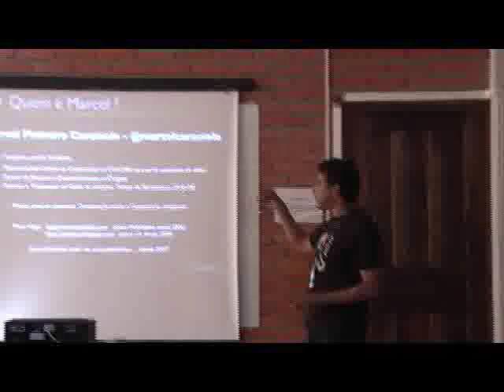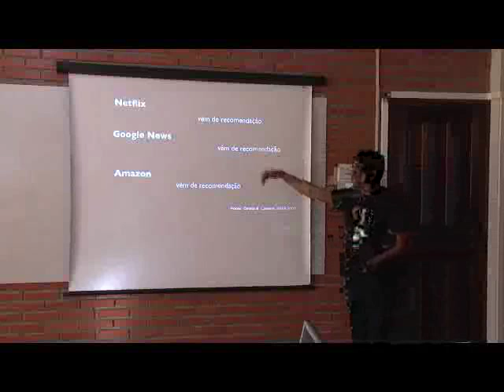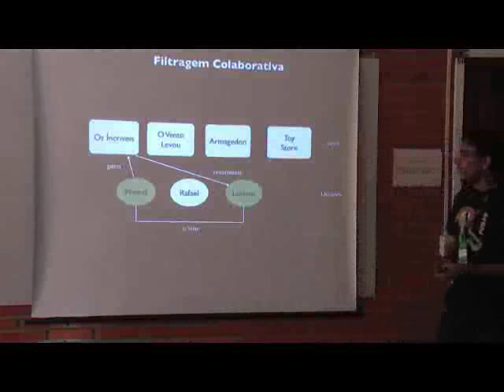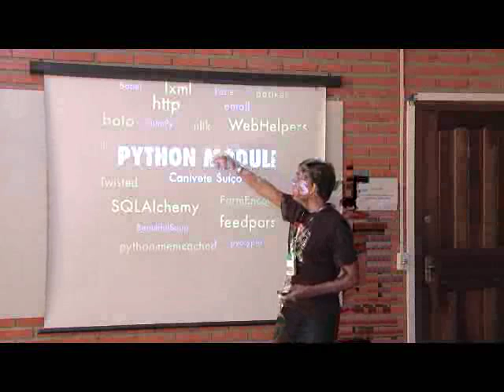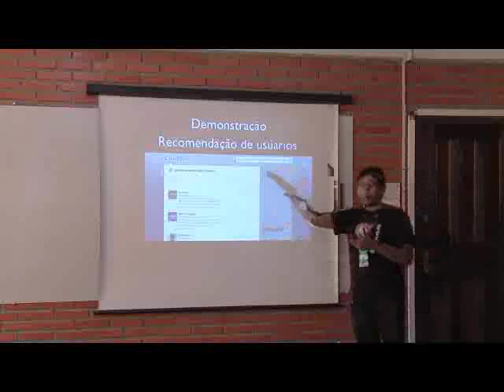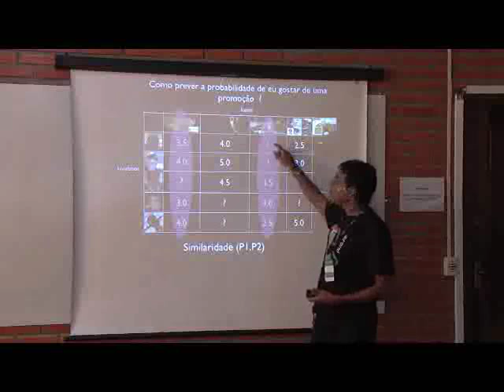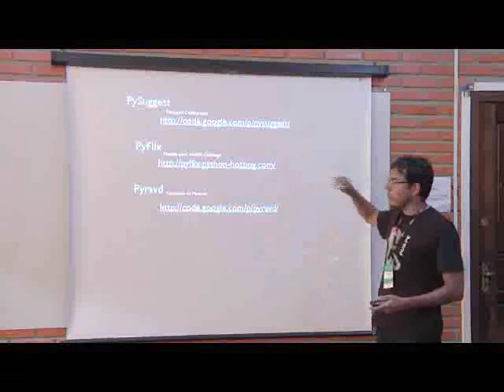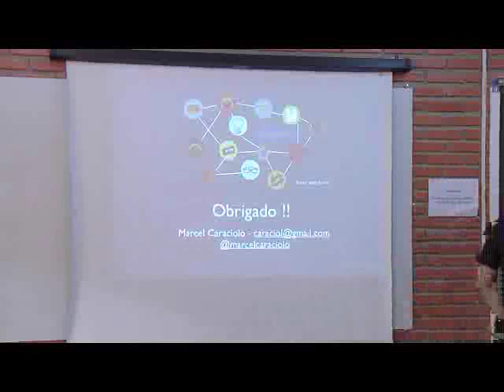Python em Sistemas Recomendação A Cobra é Inteligente!